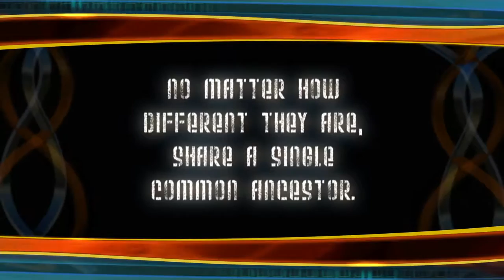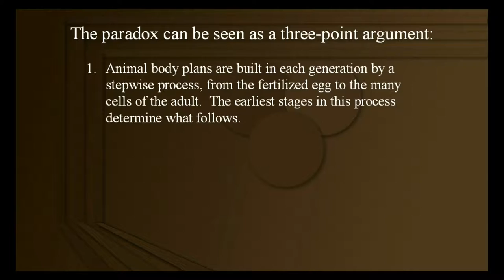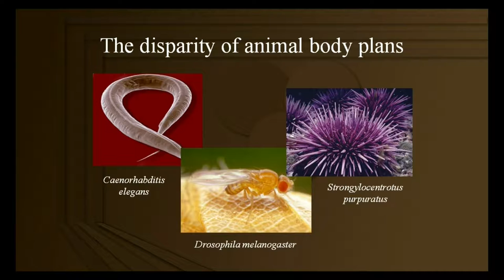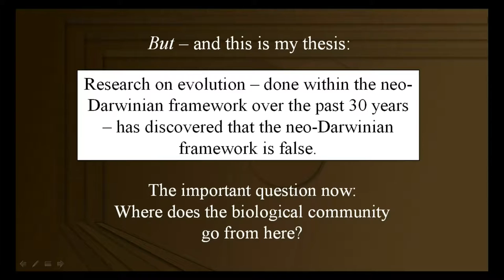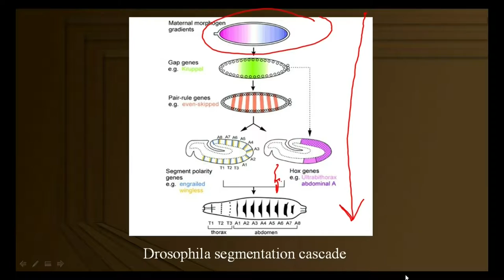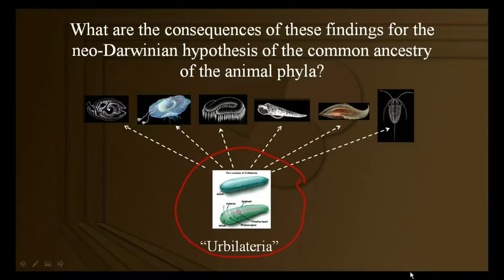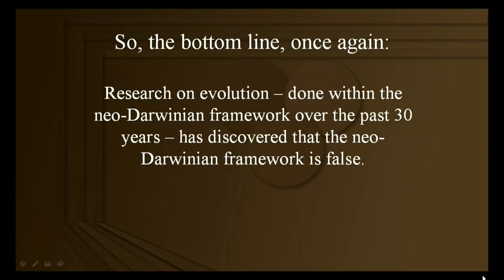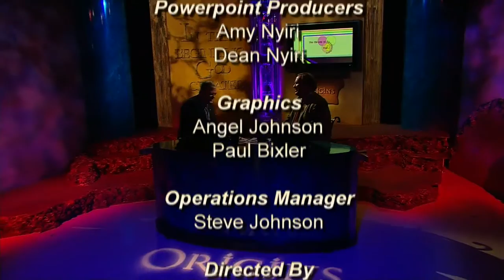Origins: The Miracle of Development (Part 2)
Join Origins host Donn Chapman as he welcomes Dr. Paul A. Nelson for, The Miracle of Development (Part 2)